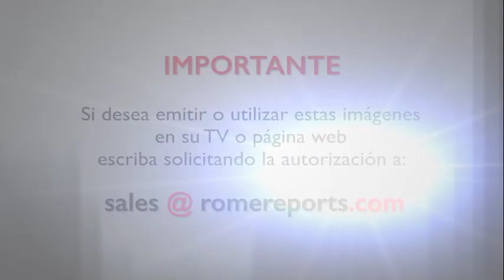El Papa Francisco sobre las relaciones con los musulmanes: El diálogo no "diluye" la fe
El Papa habló de su viaje a Baréin, que explicó que estaba motivado por tres razones: el diálogo, el encuentro y el camino.